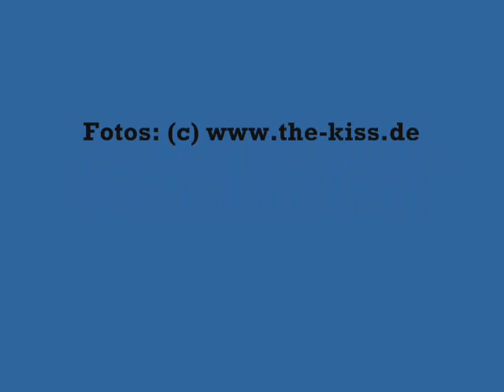Bildernachlese AGI-Turnier HSF Möttingen / HSC Ries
Turnier am 12.7.09